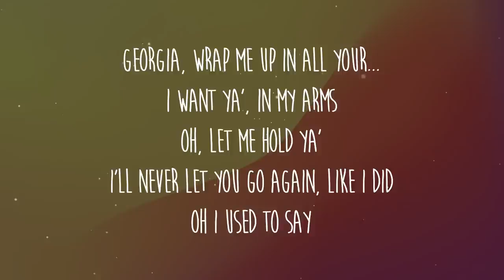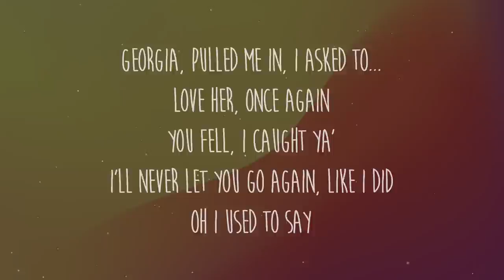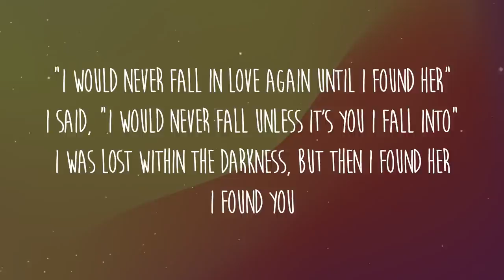Stephen Sanchez - Until I Found You (Lyrics)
Letra/Lyrics: Stephen Sanchez - Until I Found You

[Chorus: Stephen Sanchez and Georgia]

[Verse 2: Stephen Sanchez and Georgia]

[Guitar Solo]